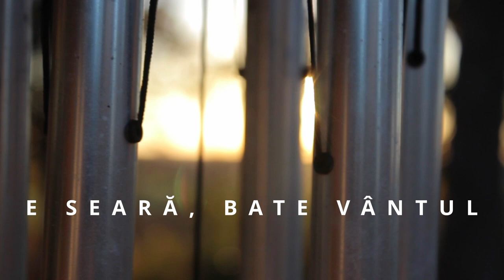Nicu Chereji “E seară, bate vântul” [NOU 2023]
Autor: Ovidiu Liteanu | Compozitor: Nicu Chereji | Instrumental: Hatfa Music | Video: Marius Teodoru | Te rog sa te abonezi la acest canal ca sa te bucuri de urmatoarele postari, multumesc!